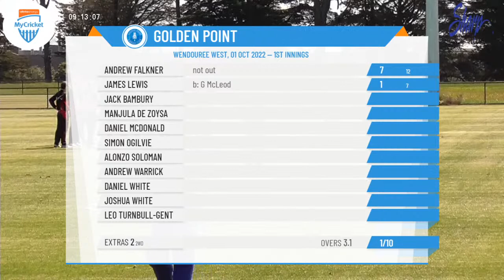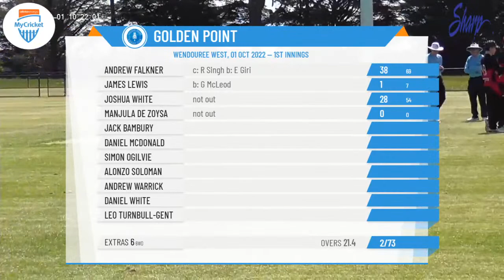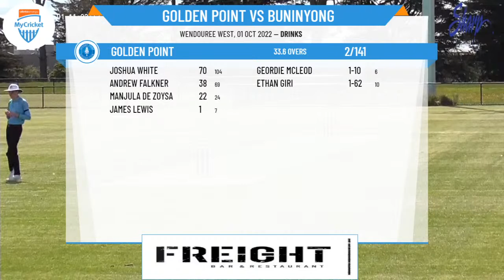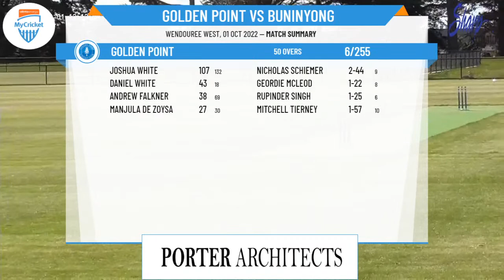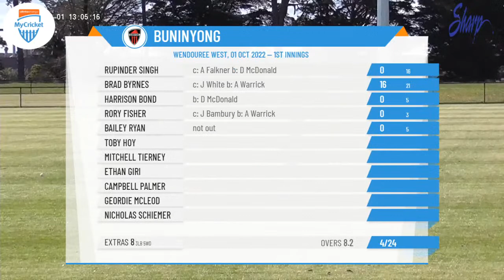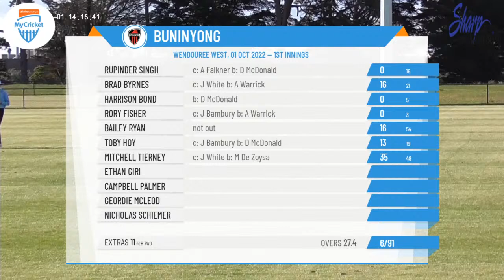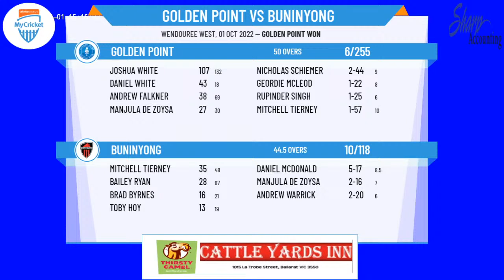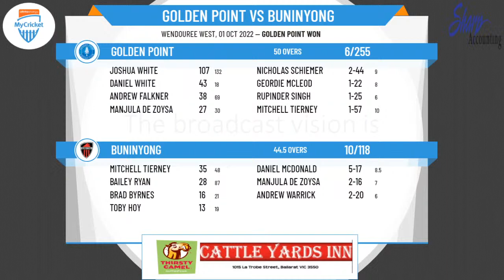Ballarat Cricket Association - Alfredton Dental First Grade - Rd1 - Golden Point v Buninyong